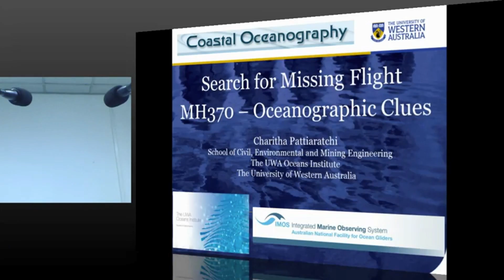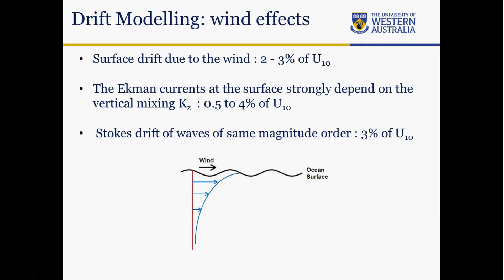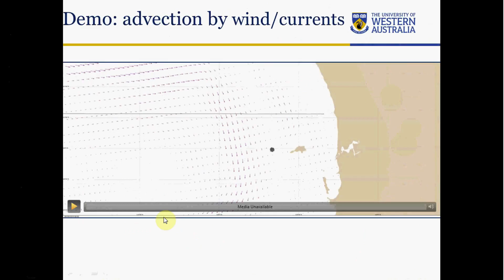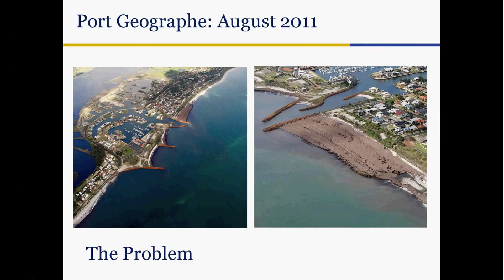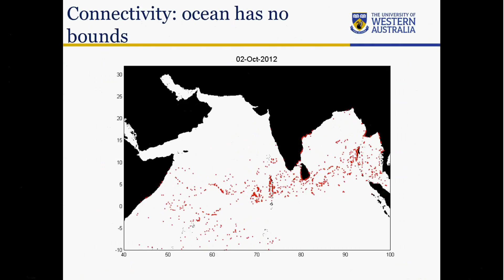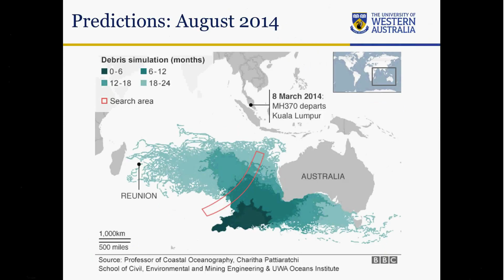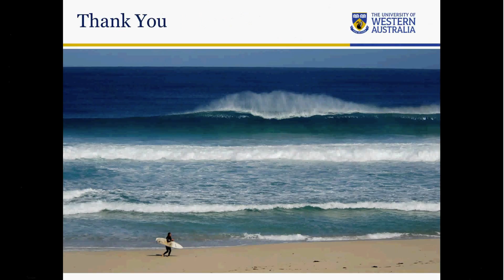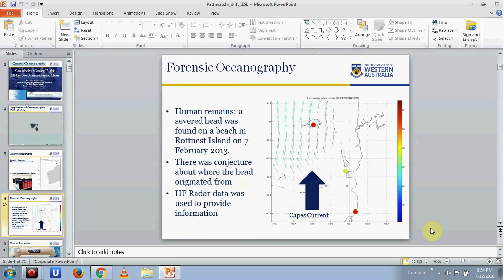MESC PUBLIC LECTURE : Search for Missing Flight MH370 – Oceanographic Clues